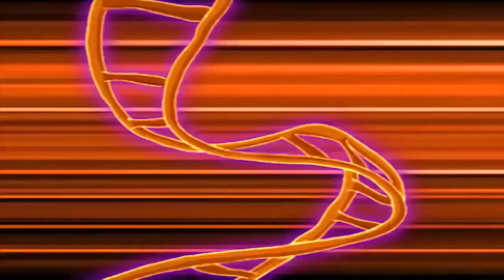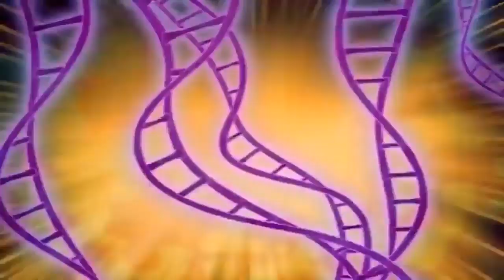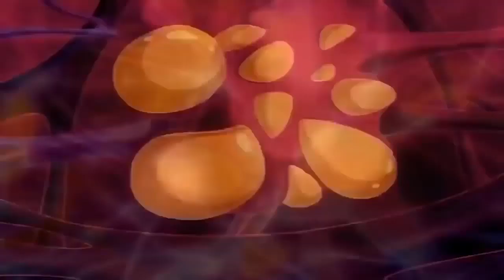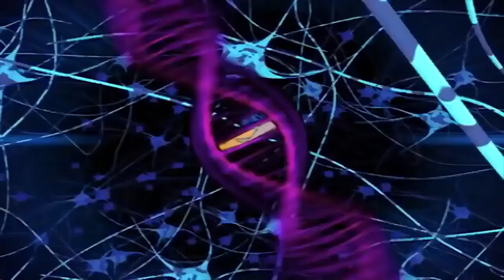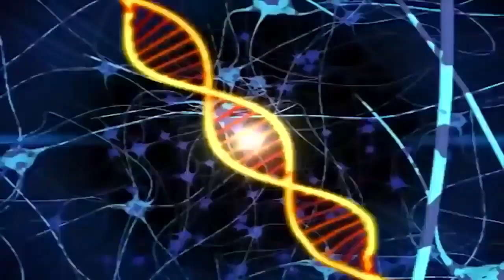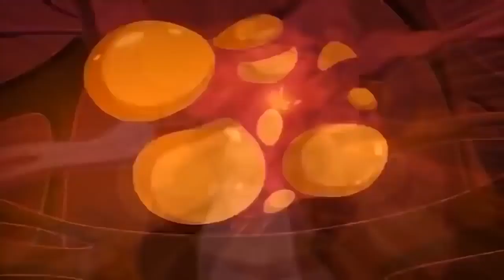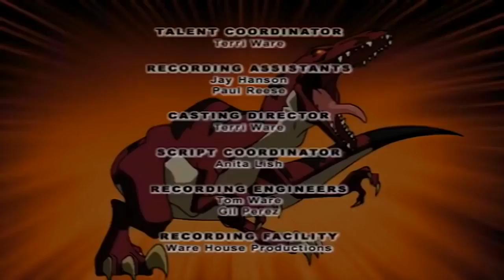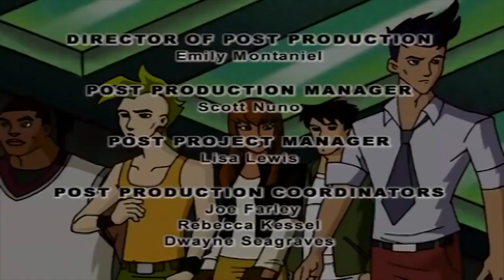🐲 Dino Squad - Growth Potential (Full Episode) - Dinosaur Adventure For Kids 🐲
On a field trip to explore tide pools, five of Moynihan's students (our lead characters) are accidentally contaminated with mutated primordial ooze which turns these ordinary teenagers into extraordinary life-size dinosaur heroes: The Dino Squad! Now they must learn to work together in order to stop Victor Veloci and his mutant Megaladon from destroying Kittery Harbor!

Five teenagers, Roger, Max, Caruso, Fiona and Buzz, gain the power to turn into Giant Dinosaurs by getting covered in ooze that mutated their DNA on a school field trip to the tide pools. With the help of their mysterious science teacher, Ms. Moynihan (who is an anthropomorphic velociraptor), they learn to use their unique super powers to protect the planet from Victor Veloci. Victor is widely known as the head of company Raptor Dyne, but is also a 65-million-year-old anthropomorphic Giant Velociraptor. His secret identity is unknown to everyone except himself and the audience. His true plan is to turn everyone into life-size dinosaurs and increase the climate to that of the Mesozoic era with the goal of returning the world to how it was when dinosaurs ruled. However, his plans always backfired and thus the return to the age of the dinosaurs was never meant to be. Dino Squad is set in Kittery Point, Maine.